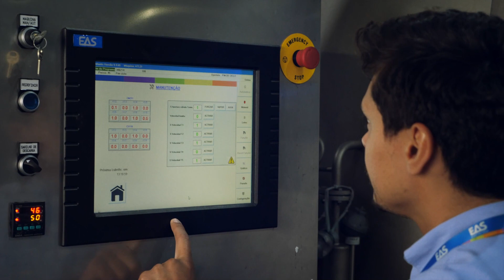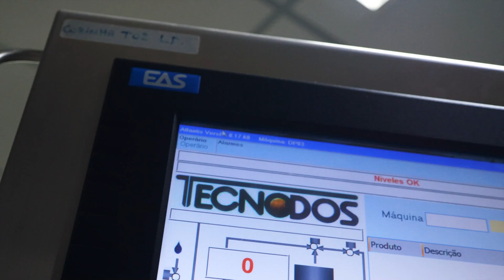Corporate video 2023 | EAS Escarré Automatización y Servicios SL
EAS corporate video for ITMA2023